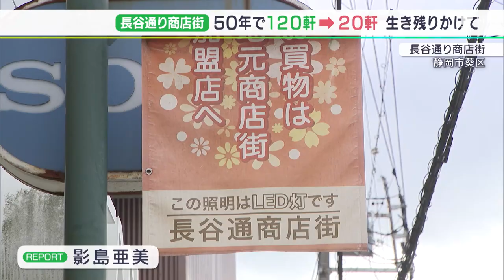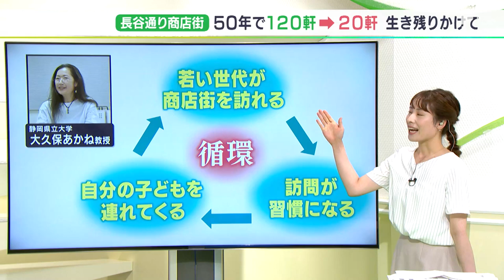半世紀で120軒がわずか20軒に…「なくなってしまうとゾッとする」商店街の灯を絶やさないため 高校生の視点でPRを始めたワケ（静岡県）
こちらは静岡市葵区の長谷通り商店街です。静岡浅間神社の東側に位置する100年以上の歴史ある商店街なのですが、50年前は120軒あった商店が今は20軒。なんと100軒も減っています。商店街の火を絶やさないため、高校生が10代の視点でPRを始めました。

‹影島亜美アナウンサー›「静岡市葵区にある長谷通り商店街に来ています。車の通りは多いのですが、人通りは少なく、少し寂しい感じがします」
　およそ70年前からこの長谷通り商店街に店を構えるこちらの陶器店も、商店街の衰退を目の当たりにしてきました。
‹山田屋陶器店 櫻井博之社長›「自分が小学校の頃は、個人店舗が80軒くらいあって、映画館もあったし、お肉屋さん、魚屋さん、八百屋さん、何でもあったので、すごく活気のある商店街だった」
　空き店舗も目立ち、長谷通り商店街は50年前に比べると、商店がおよそ100軒減りました。
‹山田屋陶器店 櫻井博之社長›「（商店街が）無くなってしまうと思うとぞっとする。（商店街が無くなると）周りのお年寄りが困るだろうし、正直なことを言うと自分もあと10年15年は仕事をしなければいけないので」
　商店街はなぜ、必要なのか？商店街を研究している県立大学の大久保あかね教授は「商店街はいわば、地域の顔。無くなると住民やそこを訪れる人のコミュニケーションが失われる恐れがある」と指摘します。
‹写真を撮る高校生›「良い感じ良い感じ」
　地域の商店街の危機的な状況を救う一手となるのか？この春から静岡市立高校の1年生は地域の商店街の魅力を10代の視点で伝える「お店の魅力発信プロジェクト」を始めました。
‹静岡市立高校の生徒›「過去最高に卵が売れた時って、何パックくらい売れたんですか？」
‹青木義夫商店 店主 青木裕明さん›「一日ですか？何千パックでしょうね」
　生徒たちは店主に取材し、写真や動画などを撮り、それぞれの店のポスターやチラシ、紹介動画を作ります。
‹静岡市立高校の生徒›「話を聞いてみると、意外と遠いところから仕入れていたりして、そうなんだという新しい発見があった」
　別のグループは整骨院を訪れました。
‹大橋院長›「結構効いてる？」
‹静岡市立高校の生徒›「気持ちいいです」
　魅力を伝えるために生徒が施術を受け、その様子を取材します。
‹静岡市立高校の生徒›「私たちが作成する動画で、静岡市の人や周りの人に知ってもらえたらいいなと思う」

　商店街を研究する静岡県立大学の大久保教授は今回の静岡市立高校のプロジェクトについて、とても大切な取り組みと評価しています。「若い世代が商店街の来る機会を作って、定期的に訪れる習慣を作ることで、高校生が大人になった時に、自分の子どもを連れてくる循環が生まれる」
　高校生が作った動画やチラシなどは6月15日に校内で発表会を行ったのち、取材先の店舗などで掲示されるという事です。